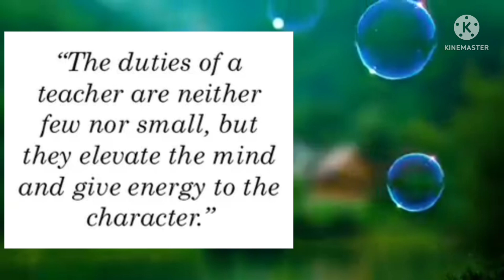BUDS ( V - A ) TO BLOSSOMS ( VI )